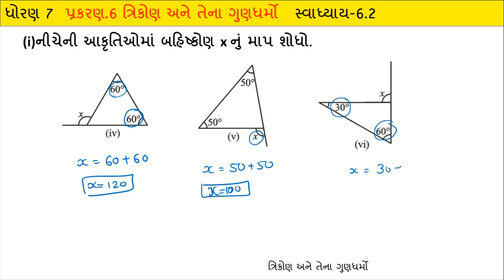std 7 math chapter 6 exercise 6.2 | dhoran 7 maths svadhyaay 6.2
Hello my dear student today we solve the example of std 7 math chapter 6 exercise 6.2 | dhoran 7 maths svadhyaay 6.2